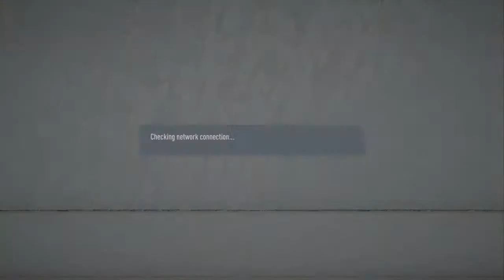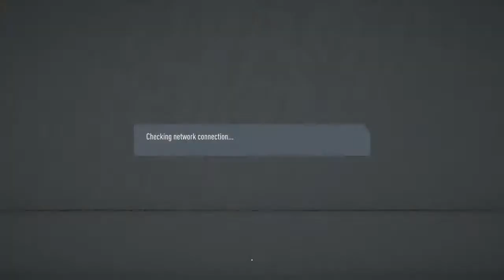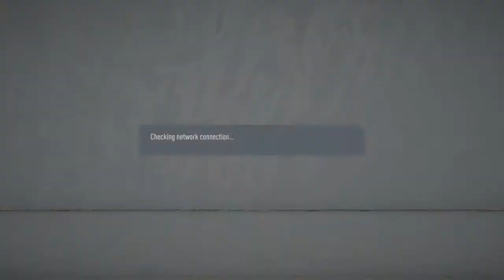Glentoran NIFL PREM week 3